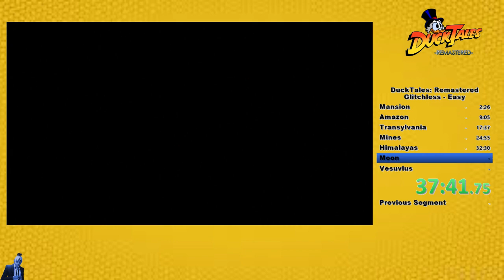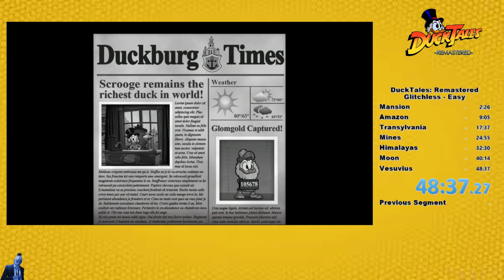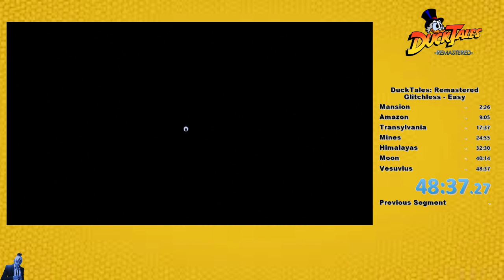DuckTales: Remastered - Speedun Glitchless - Easy - 48m37s